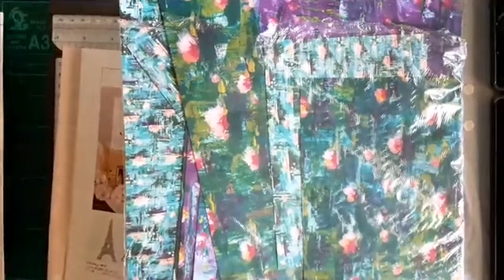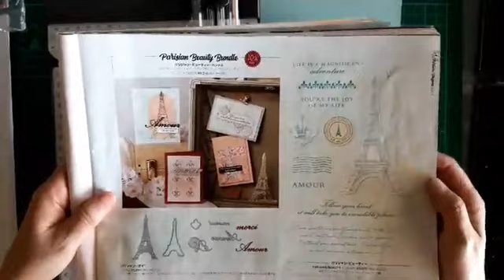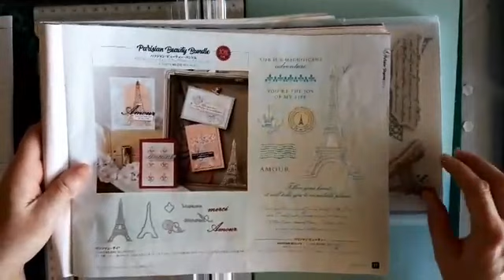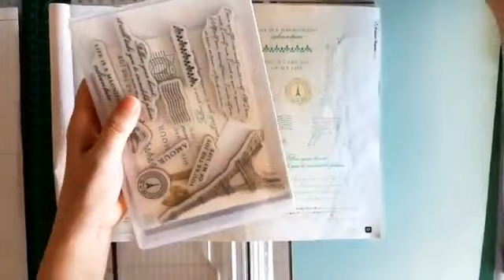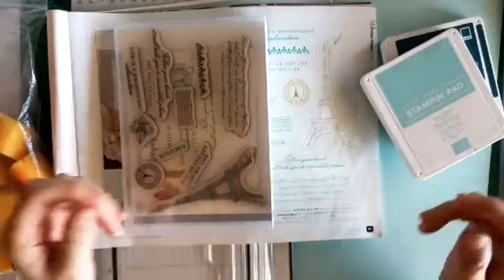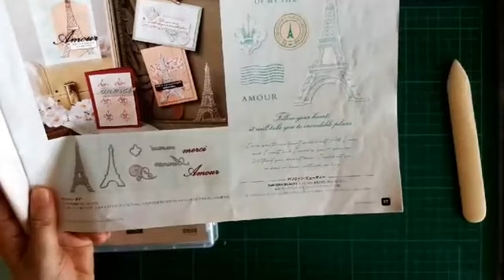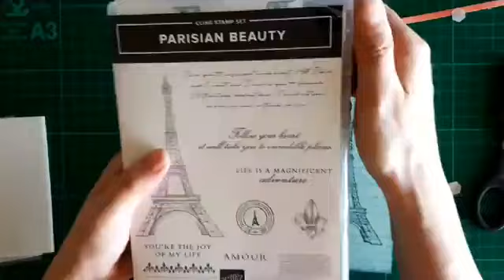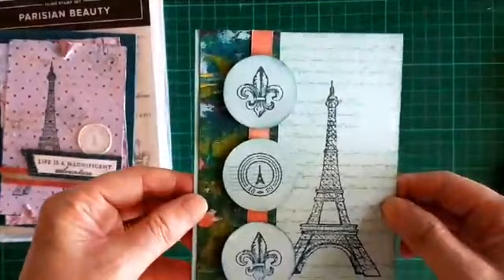Stampin'Up!Japanスタンピンアップ公認デモンストレーターウェラード里美がお送りする初心者でもOK！ ちゃちゃっとワォーなデザインの作り方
このビデオは、2020年1月23日にフェイスブックライブで行った、スタンプスクールライブレッスンです。スタンピンアップジャパン公認デモンストレーターウェラード里美です！2020年1月7日から販売開始の「パリジャン・ビューティー」スタンプセットを使って、カードメーキングを始めたばかりの方でも、ちゃちゃっと作ってワォーな仕上がりになるデザインの作り方をお見せしました。カードや使用製品の詳細はブログからどうぞ！

ビデオ内で使っている製品は全て、私のスタンピン・アップオンラインストアから購入いただけますよ。私のオンラインストからスタンピン・アップ商品を5000円以上購入されると、もれなくその月のオンラインクラス受講資格をゲットいただけますよ！さらに、お買い物金額が２５００円～１９９９９円の時はスタンピンリワードシェアコードを是非ご利用ください。金額に応じたスタンピン・アップ商品をプレンゼント致します！詳しくはブログをどうぞ！

スタンプスクールライブレッスンはほぼ隔週木曜日に行っています。
これからカードメーキングを始めたい方、これから徐々に基本をツールをそろえる段階の方、割引きでお買い物ができるデモンストレーター登録はいかがでしょうか？